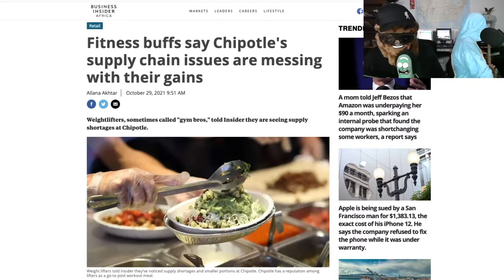Human Squirtle Gorges on Holiday Favorite Foods ORKU ep 217 Clip